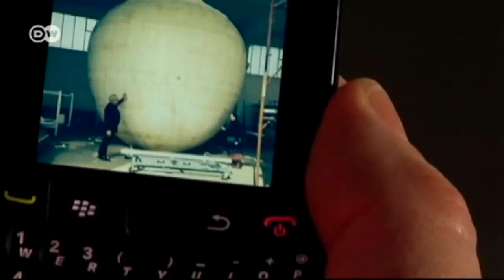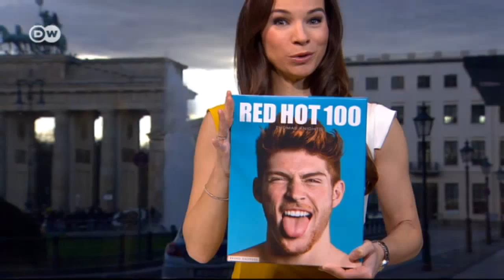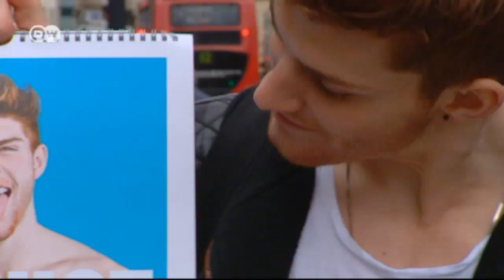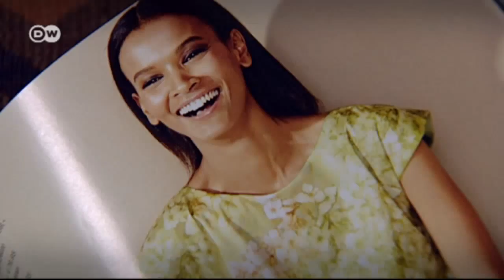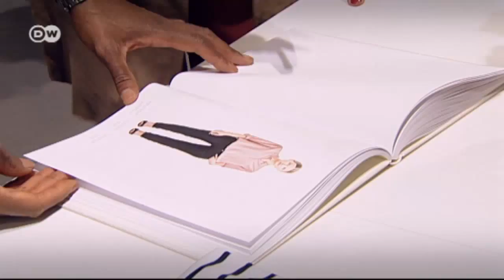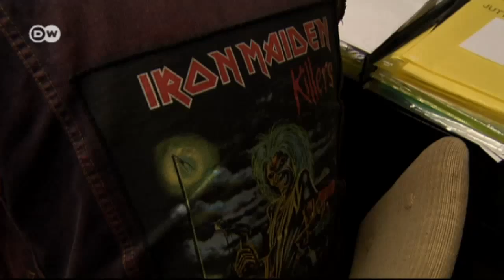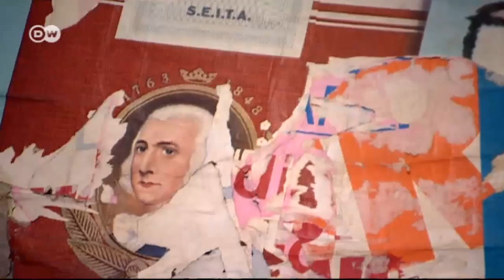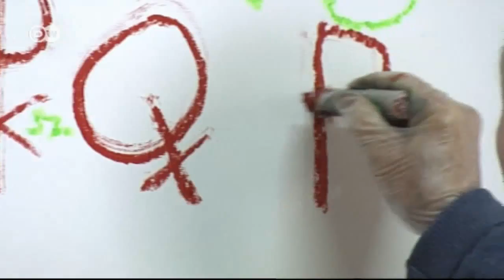Euromaxx highlights vom 04.04.2015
Leben und Kultur in Europa
In dieser Ausgabe:
- Mailand kurz vor Eröffnung der Expo
- Fotoprojekt: "Red Hot 100" des Briten Thomas Knights
- Auf der Suche nach dem perfekten Frühjahrs-Outfit
- Die finnische Punk-Band Pertti Kurikan Nimipäivät
- Die Affichisten um Jacques Villeglé: Frühe Pioniere der Streetart